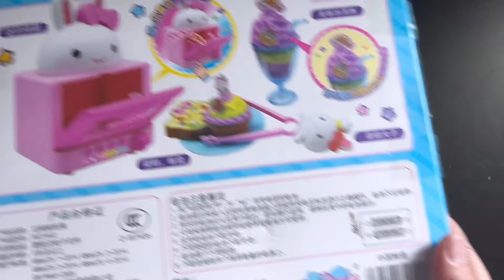5 minutes Satisfying with unboxing New pink rabbit x Oven asmr (no music)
Ep.1056 5 minutes Satisfying with unboxing New pink rabbit x Oven asmr (no music)